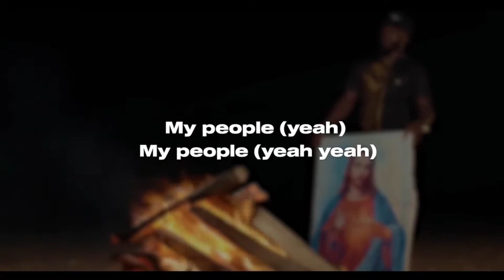Fuse ODG burns 🔥 Jesus Christ Picture | Abolition Of Slavery | Rychuhss Messenger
AfricanDanceHall Artist

I don’t have copyright to inserted video